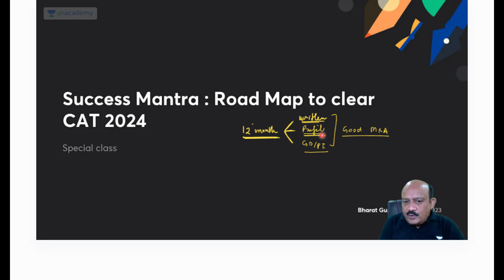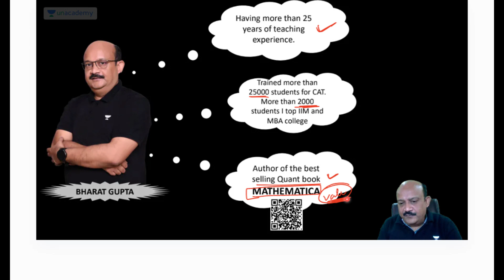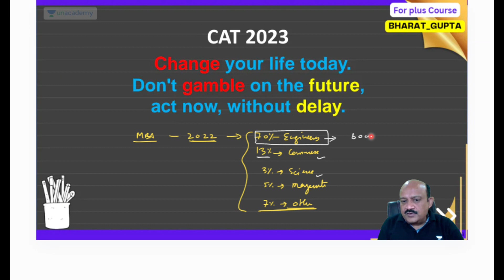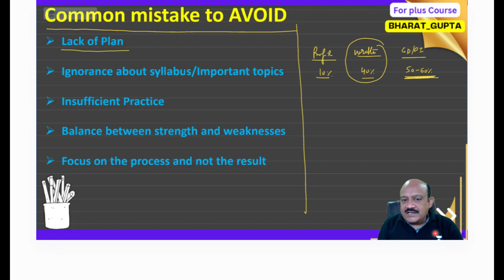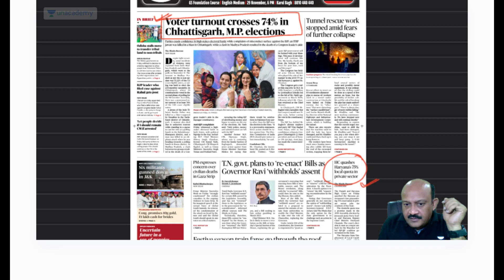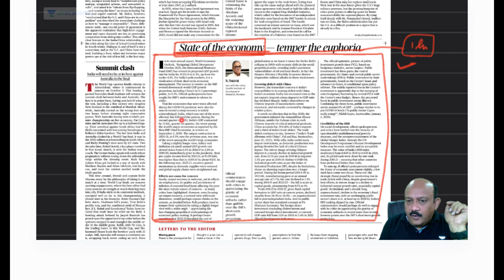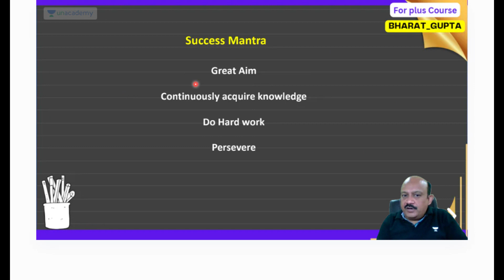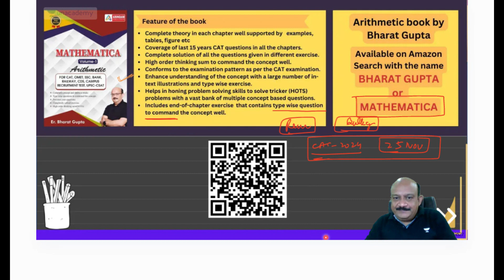Success Mantra | Road Map to Clear CAT 2024 | Bharat Gupta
Bharat Gupta's Success Mantra for CAT 2024 in a nutshell

🚀 Proven Road Map to Triumph!
📈 Step-by-Step Guide for Simplified Preparation
🌟 Key Tips for Confidence and Excellence
🔓 Unveiling Strategies for CAT 2024 Success
📋 Blueprint for Mastery in 5 Key Points!

Follow Bharat Gupta's guide to ace CAT 2024 with confidence and achieve your goals! 🏆
🟢 Important Update
🔥Your Grand Finale to Success
Join the LAST CAT-23 AIMT Scholarship Test 🎓 on Nov 23th, 12:30 PM!
Win Scholarships and rewards Know where you stand amongst 50K+ Test Takers.

      Don't miss out!
Countdown to CAT-23: Only a Few Days Left! 🔥
With over 3.3L students gearing up, it's HIGH-TIME to enroll in the latest 2024 batch with Top Educators! 👨‍🏫

Why Unacademy? 🌟

🙌🏼 Batch USPs:
- Structured courses by India's Top CAT Educators
- 25K+ practice question bank and 100+ mock tests
✨ Download the Unacademy Learning App now:

🟢 FOLLOW THE EDUCATOR:
Join Bharat Gupta's Community on the Unacademy app to receive instant updates from the educator